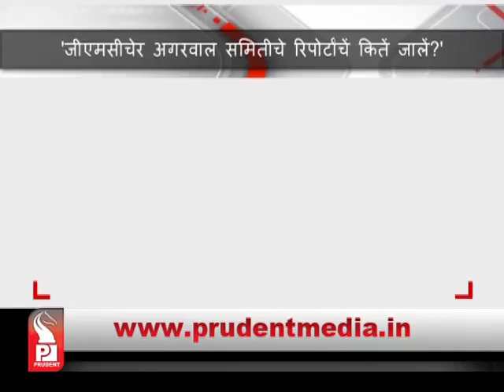Prudent Media konkani News│ 26 Febuary 17 │Part 3